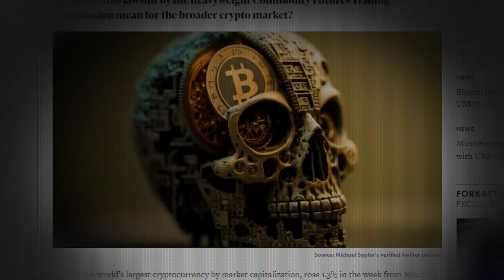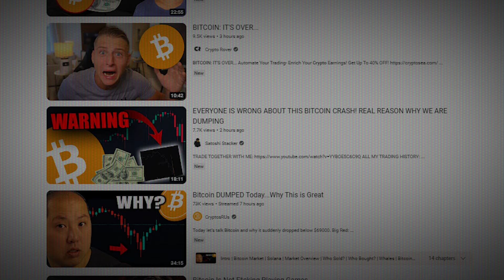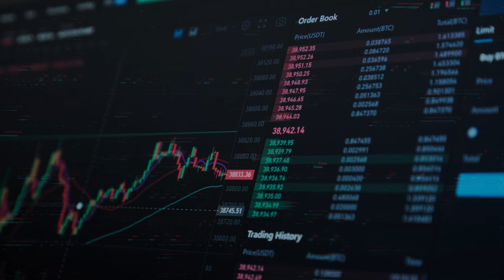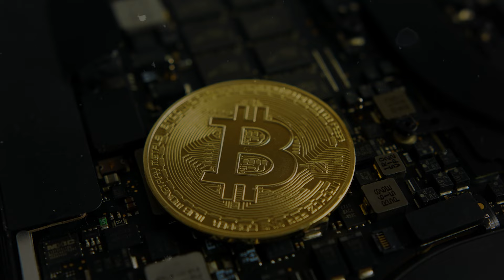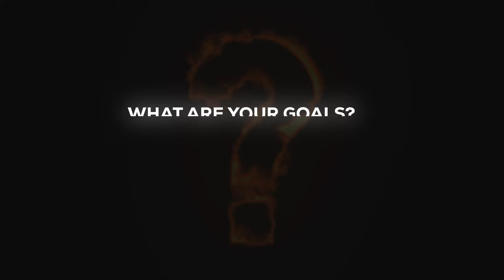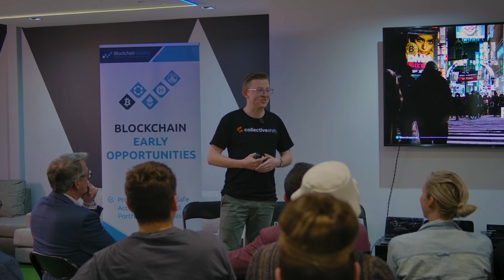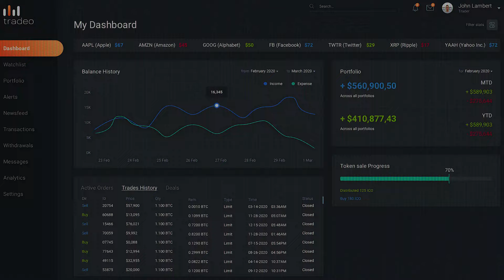Crypto is a Scary Place Where You Can Lose Everything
Ready to Level Up?

The world of cryptocurrency is thrilling yet perilous, where fortunes can be made and lost in the blink of an eye.

I'll tell tell you some real-life tales of individuals facing catastrophic losses due to simple security oversights or falling victim to cunning scams.

And let's explore the importance of proper security measures and wise investment choices in this digital frontier.

⏳ If you missed the previous video, here’s a shortcut:

🔸Bitcoin ETF vs. Direct Purchase: What's Best for You?

I'm Ben, a crypto educator and entrepreneur with a passion for helping people learn about and invest in the crypto space.

I run Collective Shift, a Web3 education and research platform that provides investors and traders with access to a suite of tools, expert daily insights, opportunity alerts, and a thriving community.

Here, you'll find tips and advice on how to invest in crypto safely and profitably, and from time to time, you'll hear my personal insights on the latest crypto trends, news, and analysis.

Whether you're a beginner or a seasoned investor, I'll definitely have something for you.

Ps. As Australians, we pride ourselves on being no-nonsense and helping our mates. I’m committed to unbiased, agnostic guidance, trust, and transparency.

🔱 People that enjoy my content, are watching these channels also:

🔸Crypto Casey (@CryptoCasey)
🔸Altcoin Daily (@AltcoinDaily)
🔸Crypto Banter (@CryptoBanterGroup)
🔸Paul Barron Network (@PaulBarronNetwork)
🔸Collective Shift (@CollectiveShiftIO)